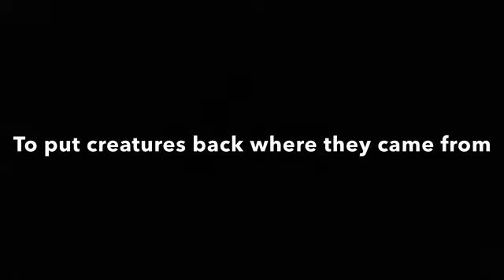Spiderman: Primeval Teaser Trailer (2,000 subscribers)